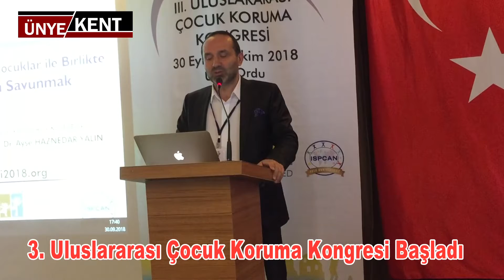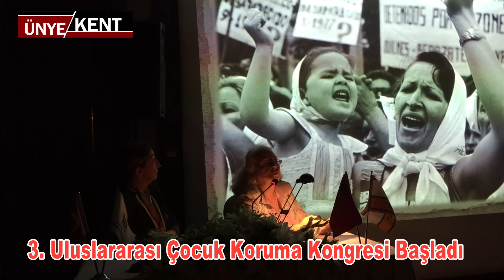3. Uluslararası Çocuk Koruma Kongresi Başladı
3. Uluslararası Çocuk Koruma Kongresi Başladı